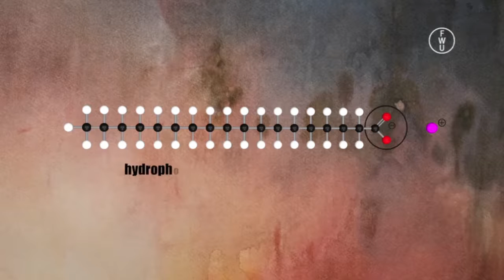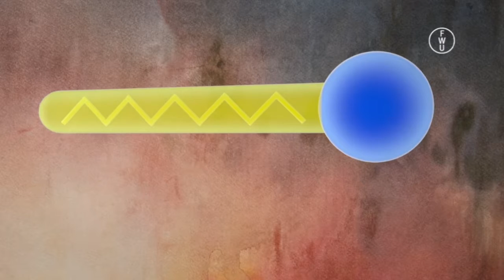FWU - Chemie im Alltag - Reinigungsmittel - Trailer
Chemie ist Teil unseres Alltags - zum Beispiel, wenn es um die Reinigung von verschiedensten Gegenständen und Objekten geht. Dazu werden in der Regel Reinigungsmittel verwendet. Welche Stoffe ermöglichen aber die Reinigungskraft dieser Verbrauchsmittel? Die Produktion bringt Klarheit in die Thematik, erklärt die Zusammensetzung verschiedener Reinigungsmittel und zeigt in anschaulichen Experimenten und Animationen ihre Wirkungen.